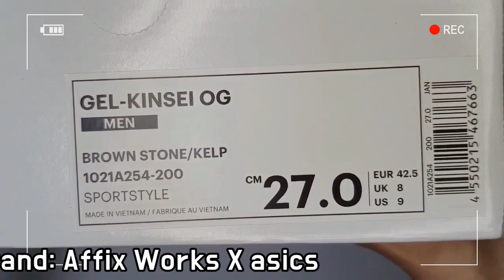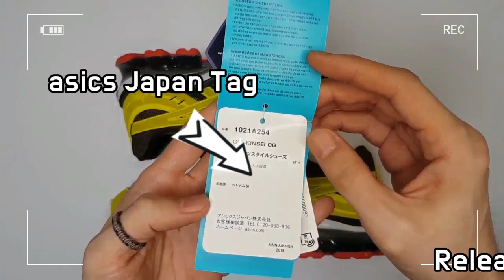AFFIX works X asics GEL-KINSEI unboxing/Kiko X asics on feet review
it's AUTHENTIC !
AFFIX works X asics GEL-KINSEI